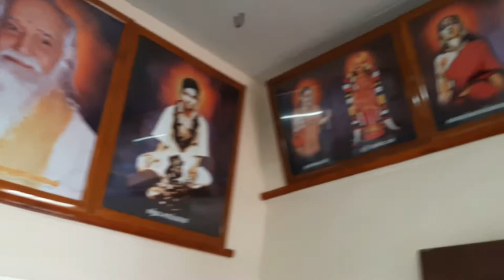Sai Thapovanam Temple | Guruvar Baba Darshan | வியாழக்கிழமை சாயி பாபா தரிசனம் வழிபாடு | 23.09.2021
சாயி உறவுகளே,
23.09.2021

அல்லதை விடுத்து ,
நல்லதைப் பகிர்வோம்!

ஜெய்சாய்!

தங்களின் சகோதரன் ,

சதீஷ் ராஜன்

ஜெய் சாய்ராம்...